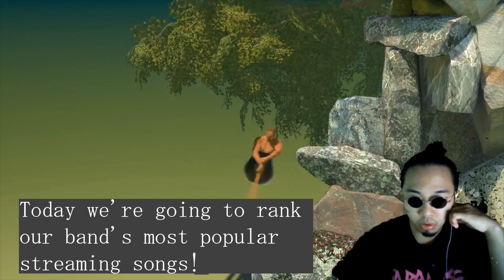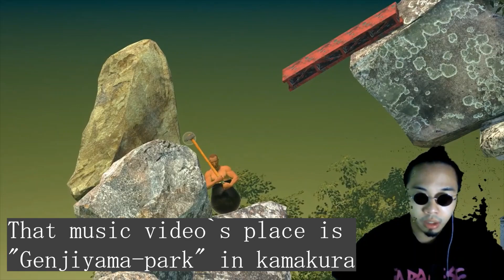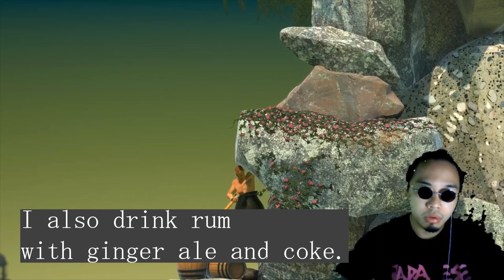[ENG SUB] Playing ”Getting Over It” with Chatting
※ I'm sorry! Sometimes my voice is gone!(Because I was too drunk to check.)！
たまに声がとんでます！すんません！

［Talk Theme］
Popular songs in our band ,
About music video
etc...

A motley assembly of drinkers who formed a band to sing about Japanese folklore and history. Promising never to forsake their roots, the band is on a mission to listen to sick songs, spread Japanese folklore around the world, and drink a whole load of beer. We are Japanese Folk Metal!